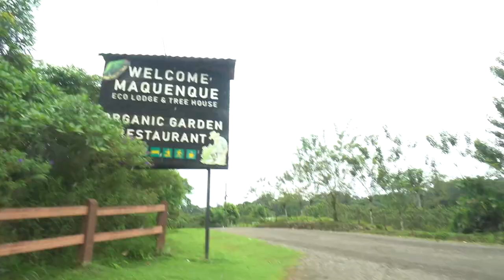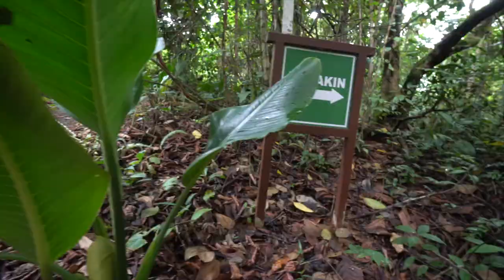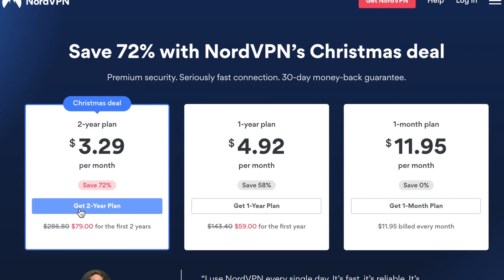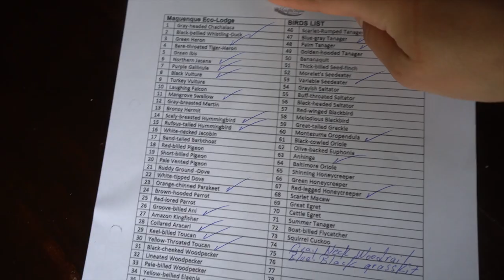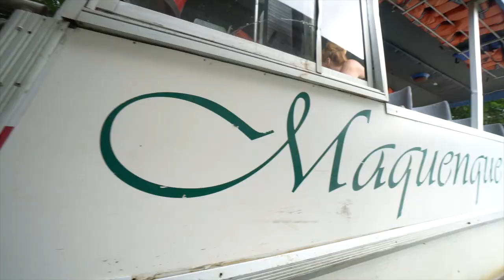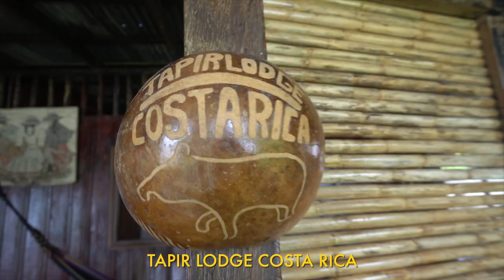24 Hours in a Rainforest Treehouse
I lived in a treehouse in the rainforest of Costa Rica for 24 Hours... Here is a tour and what it was like.

This was my FIRST time ever in Costa Rica and it definitely lived up to my expectations! Wildlife...Nature...Delicious, fresh food and incredibly friendly Ticos and Ticas! No wonder it is one of the happiest countries in the world. If you are even slightly interested in traveling to Costa Rica, I definitely recommend you travel there - and I hope this mini guide helps!

Thank you Maro Experiences for helping me find this gem of a treehouse. I love how committed Maquenque is to protecting nature and preserving our planet. If you are interested in staying in this treehouse, you can get a sweet deal using code "DREAM TEAM" for a 7 night stay in Costa Rica if you go through them

🎥 Gear
Sony a6400
Main Vlogging Lens
Joby Gorillapod Handheld Tripod
Rode VideoMic Pro Microphone
DJI Mini 2 Drone
Blue Yeti Studio Mic

✈️ Some travel essentials for this trip:
Hiking Socks
Grayl Waterbottle
Packing Cubes

🌎 About Global Dream Team
My name is Ysabel Chavez and I am a travel creator based in Los Angeles! I first caught the travel bug in 7th grade when I visited the Philippines for a month with my family. I later studied abroad in Berlin, Germany after my sophomore year in college where I also visited Prague, Budapest and Rome. After graduating UCLA I planned a month-long trip abroad to Barcelona, Madrid, Lisbon, Nice, Paris and Santorini, Greece. Now I’m on a mission to share unique travel adventures and experiences to inspire you to see more of the world around us. I also aim to share stories of passion-seekers and visionaries across the globe, to inspire and empower others to pursue their dreams and passions.